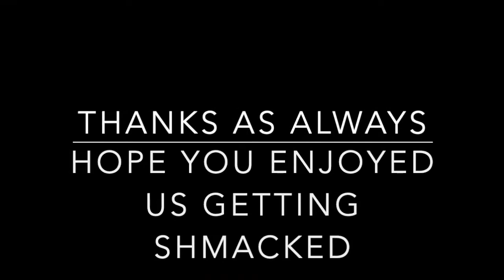Lots of laughs on this one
Good game this time. Did we take the L? Maybe, maybe not, watch to find out!